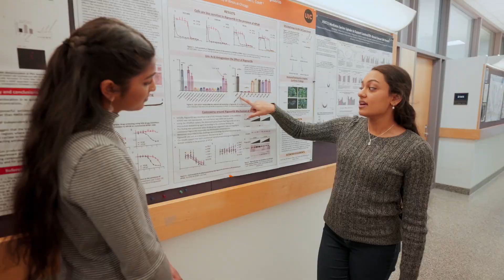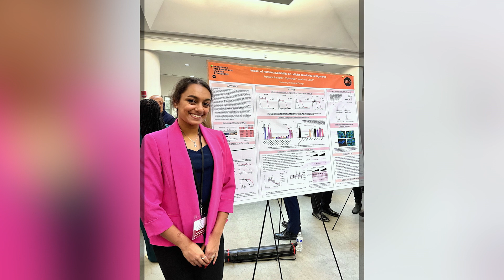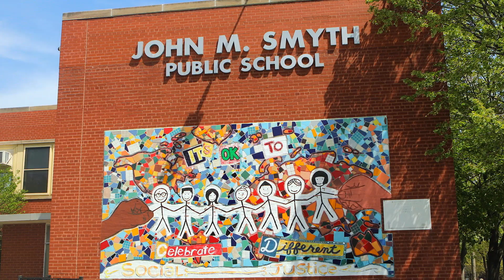Undergraduates on the Cutting Edge of Discovery at UIC | The College Tour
Sophomore Math and Computer Science major Prarthana, who's an Honors College student on a Pre-Med track, talks about UIC's cutting-edge undergraduate research opportunities, as well as the school's unique Pathway programs which allow students to explore their passions while on track to one of over 20 professional programs.

The University of Illinois Chicago is Chicago's public university - big, diverse and alive. UIC is a real campus community embedded in some of Chicago's most interesting neighborhoods. Ranked among the nation's most diverse, welcoming, and transformative campuses, UIC is home to more than 30,000 students. As one of the country's leading research institutions, our students learn from a faculty that discovers what others teach. UIC offers a challenging, career-building education and a life-changing college experience through hundreds of academic and success programs.